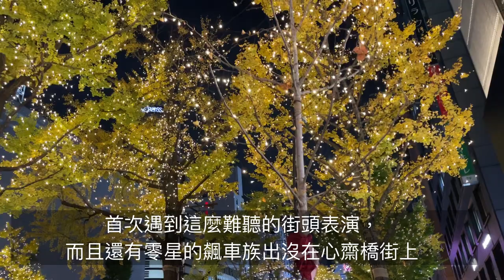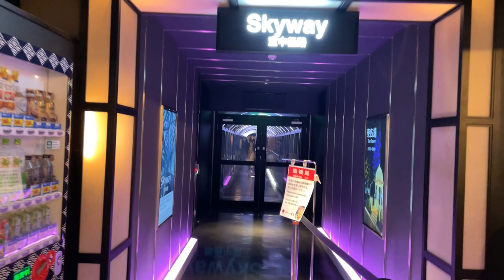2022秋 京都銀杏 大阪光之響宴 還有京都植物園 和京都車站聖誕點燈